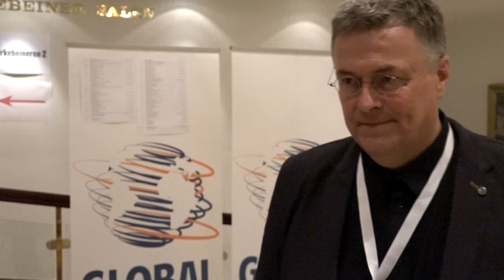Interview - Henk van Ess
Henk van Ess - Social Media & Internet Intelligence

Dutch born Henk van Ess is obsessed by finding news in data.  European media houses, like Axel Springer, Persgroep, European Broadcasting Union and Schibsted love his literal and lateral thinking and hire Henk on a regular basis to spill his secrets. He rarely appears in public conferences, so this is your chance to find out the best tricks in internet research.